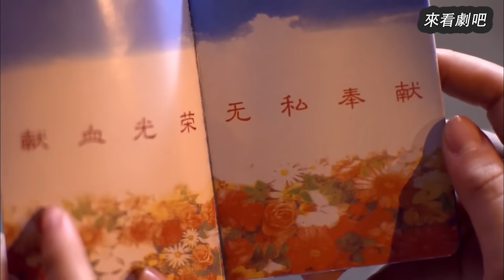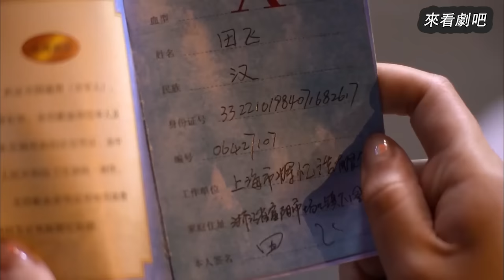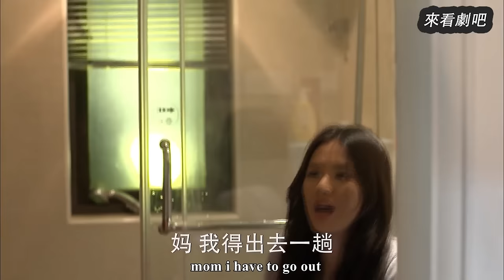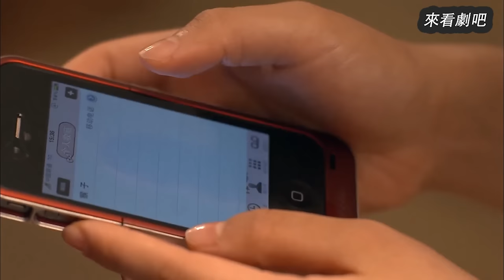【Full Movie】妻子被出軌丈夫趕出家門，流落街頭正傷心，總裁出現英雄救美🎈Chinese Television Dramas